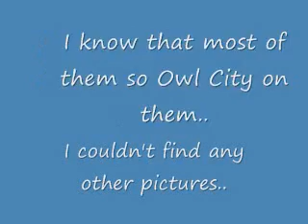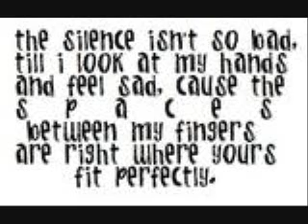West Coast Friendship-Owl City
fr this one i couldnt really find any pics of the guy himself so sorry lol